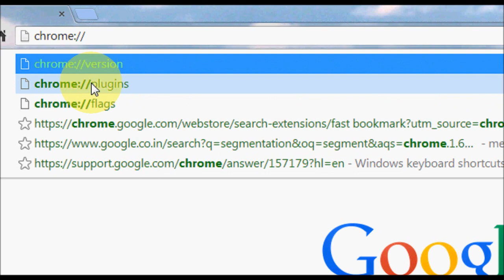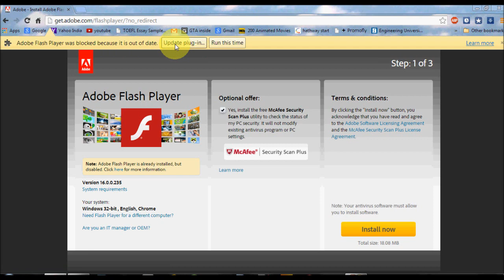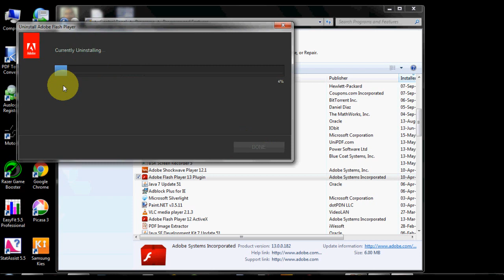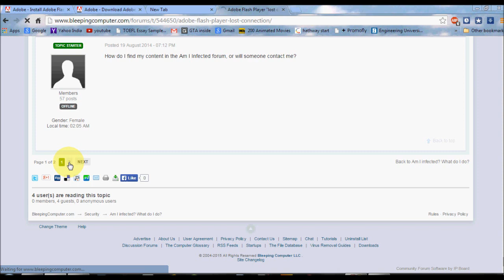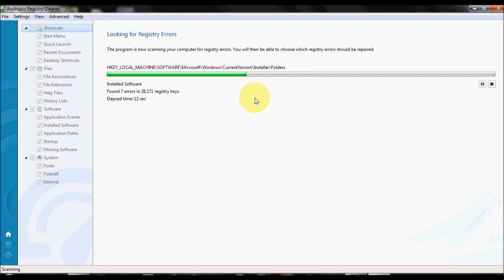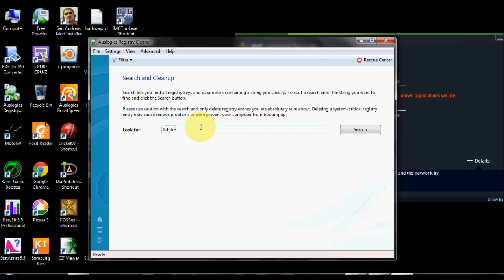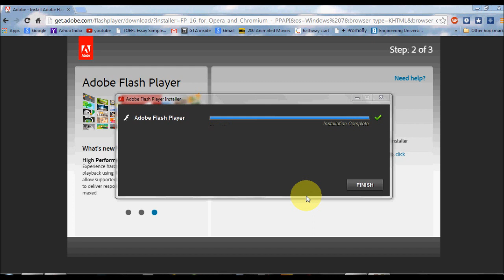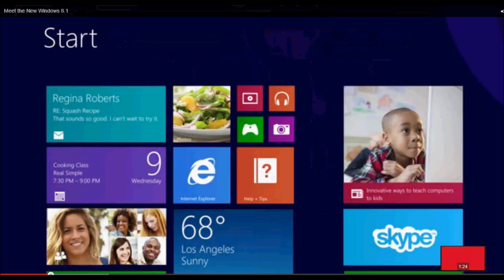[Browser]Fixed Adobe shockwave flash pugin / 33%installation error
Solution to solve :Adobe flash player install error[Lost connection.Trying to reconnect,Flash player installation dies at 33% lost connection, cannot reconnect,shockwave flash plugin isn't responding]
-Google chrome
-internet explorer